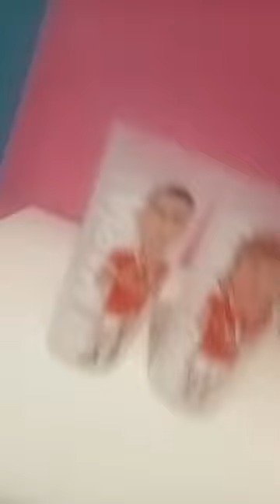22 de março de 2024